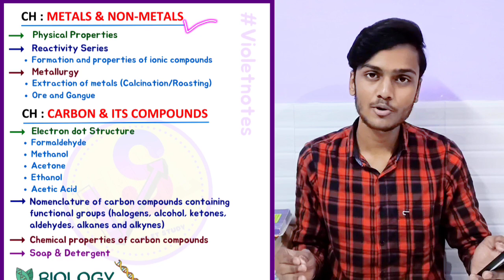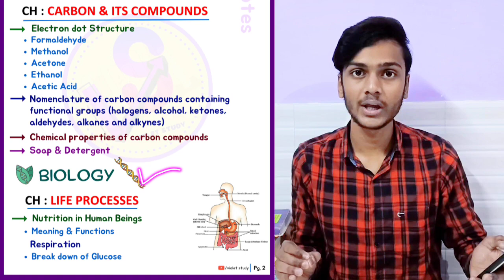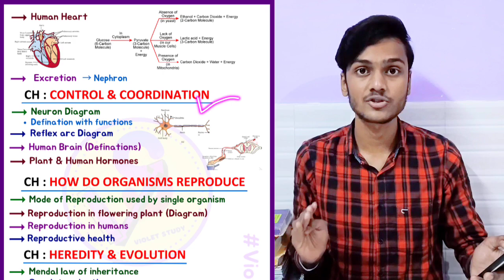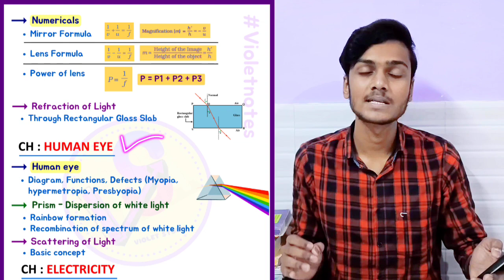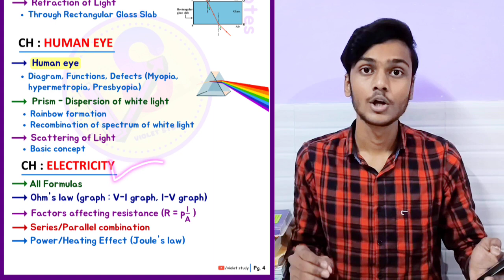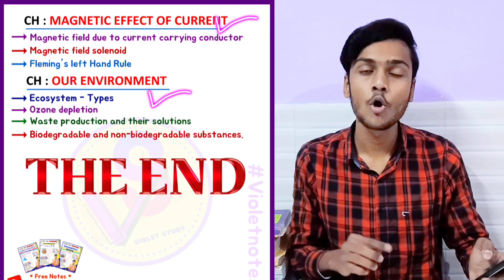CLASS 10 SCIENCE MOST IMPORTANT TOPICS 💯 science question paper 2024 | board exams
CLASS 10 SCIENCE QUESTION PAPER 2024 | most important topics/questions | violet study

{{ 🌎 Social Science  🇮🇳 }}
RISE OF NATIONALISM IN EUROPE NOTES :-
Share these Notes 🤝

DISCUSS ABOUT :-
class 10 science strategy shobhit nirwan | gaurav suthar | exphub
cbse board exams 2024 | vedantu
class 10 science preboard question paper